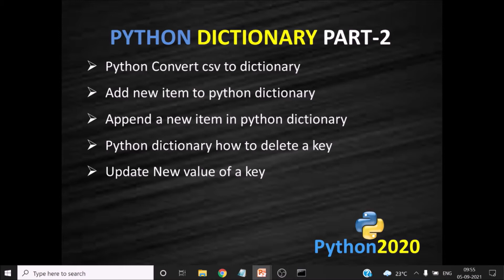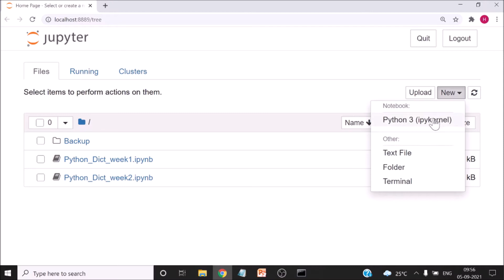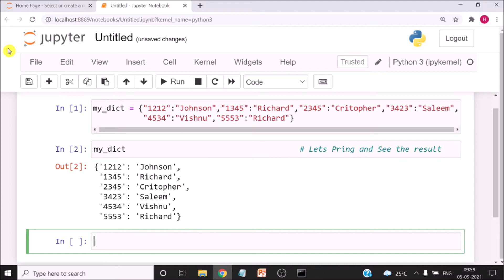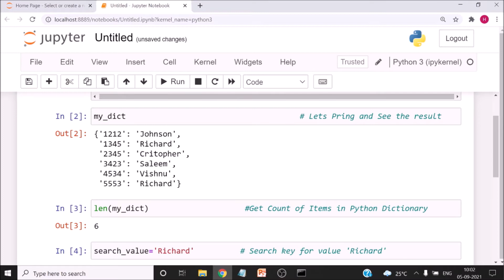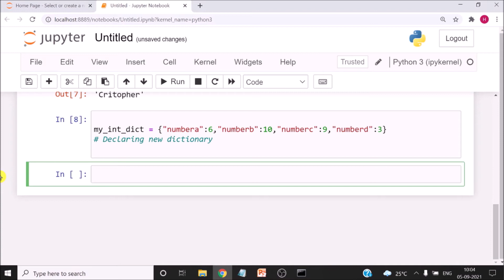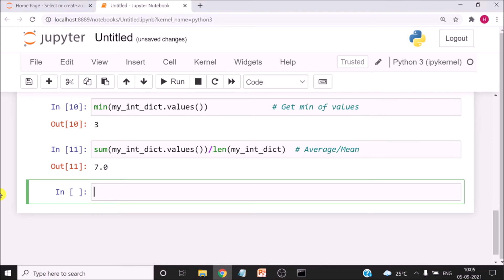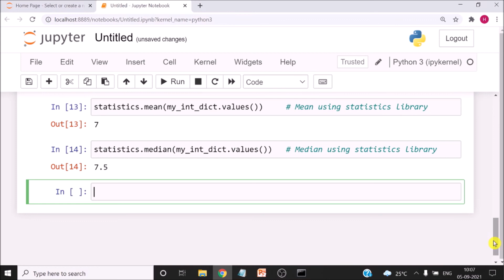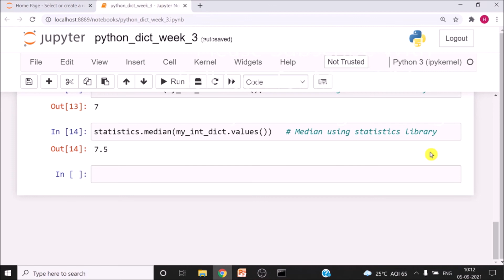D3- Python Dictionary | Python Dictionary Methods – Average,Median ,Count,Max,Min - Python Dict